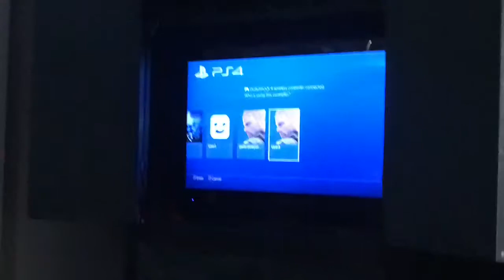Went To Raging Waters